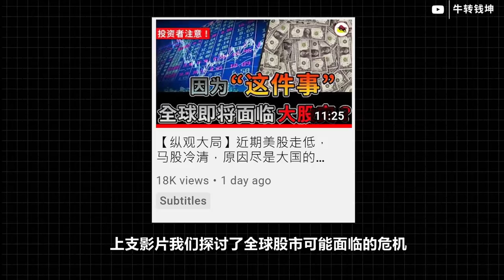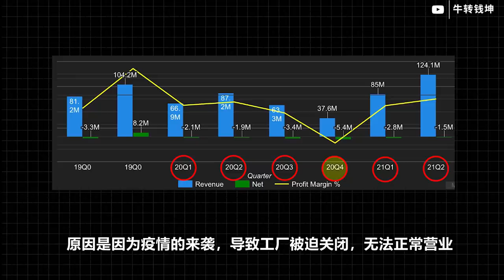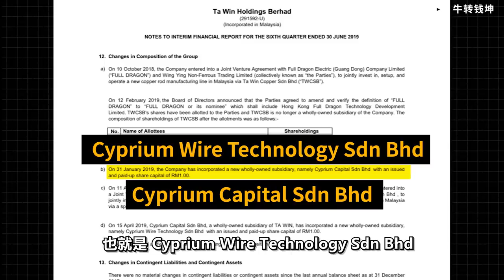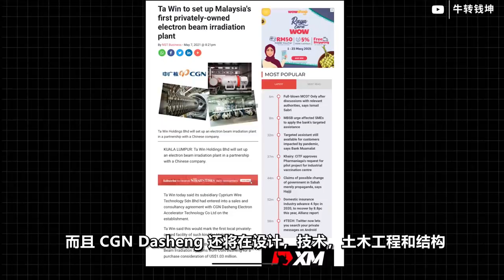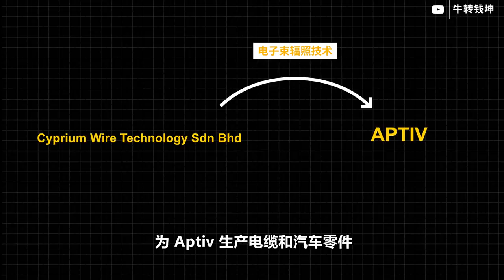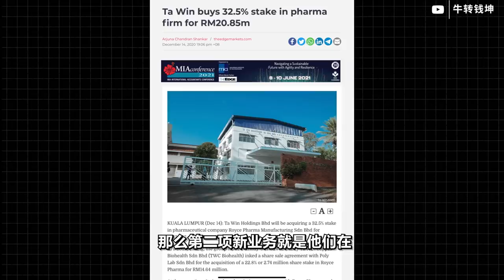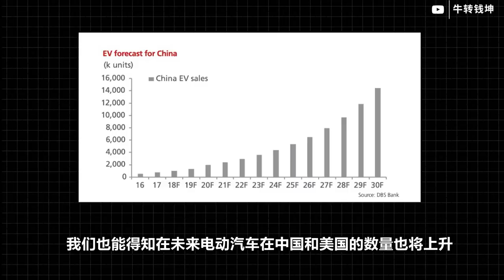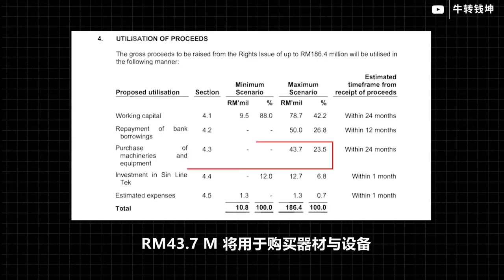【马股分析】从传统行业进军现代行业的公司！电动汽车 医疗保健 下游产品 我全都要！！| TAWIN | 7097 [English CC]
【加入我们】

电脑用户：copy link，复制到Telegram Web里再点击哦！
手机用户：copy link，在手机Telegram里复制link，再点击！谢谢！

在本期视频中，我们将讨论 TAWIN。(Valuation Date: 17/5/2021)
In this video, we look into TAWIN. (Valuation Date: 17/5/2021)

想加入教育群的观众们请点击以下 Telegram Link 私信我们，我们会尽快回复所有留言！谢谢！